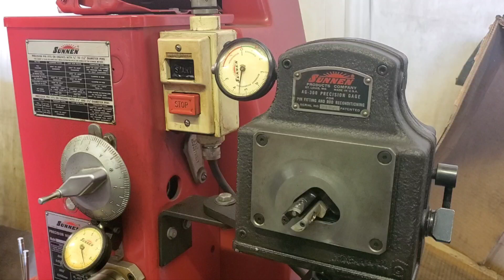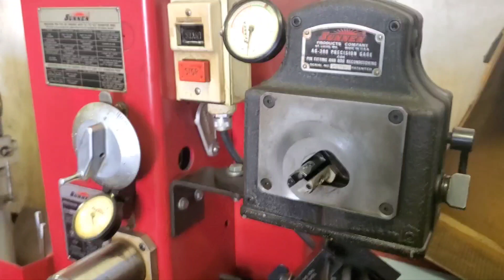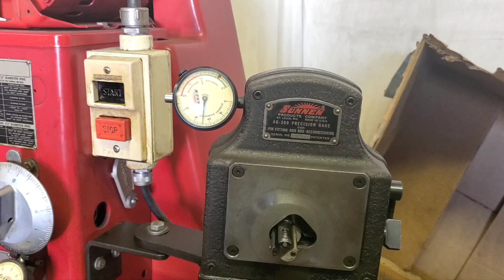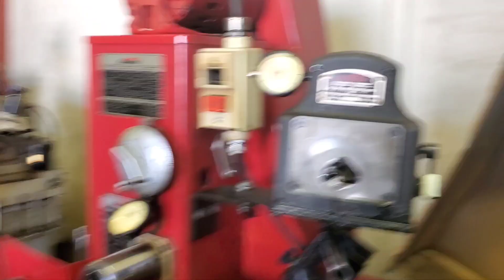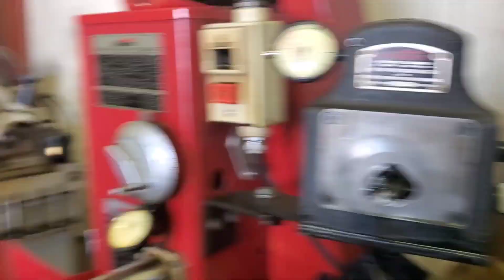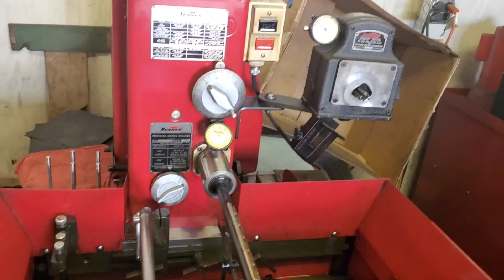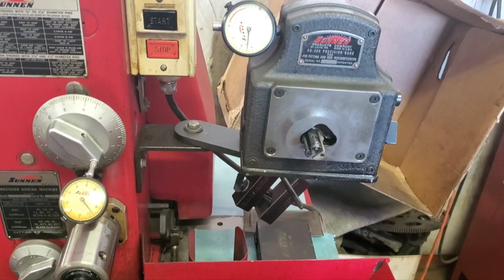400 Chevy Piston Pin Fitting.